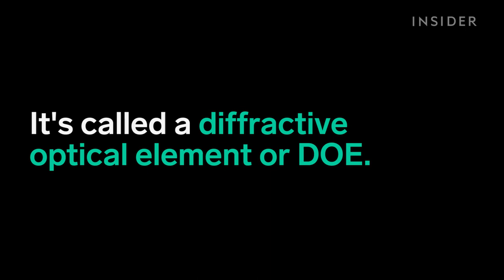Shining a laser through this piece of plastic creates holograms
It's called a diffractive optical element or DOE.